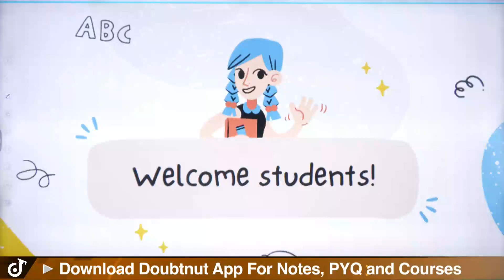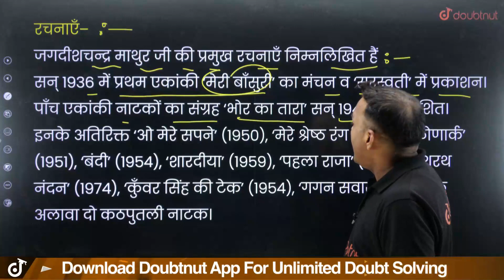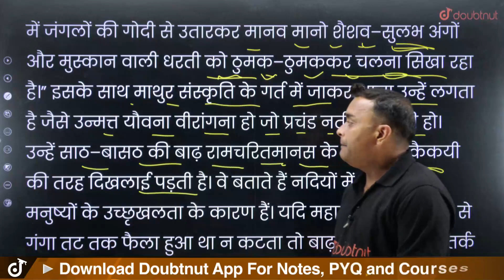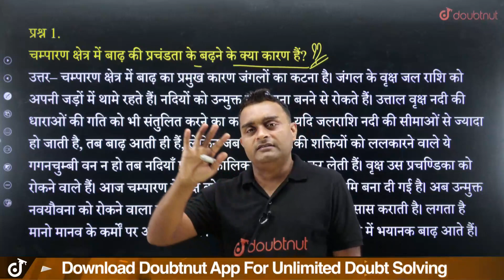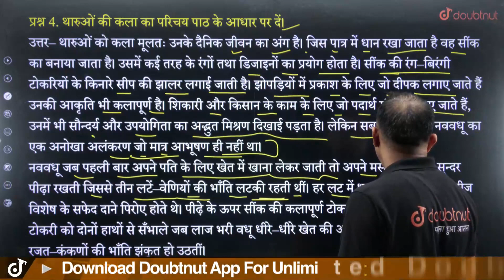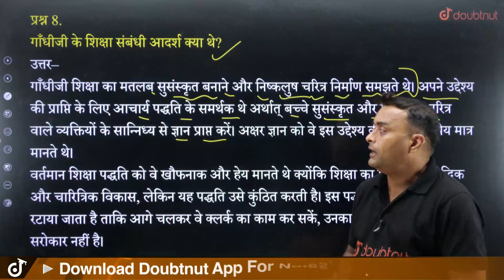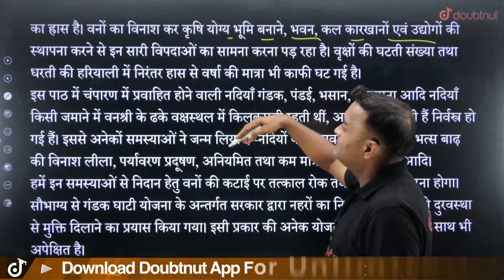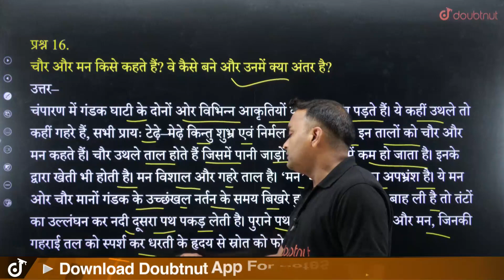Bihar Board 12th Hindi O Sadanira Kahani (ओ सदानीरा) | Line by Line Explanation in Hindi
Bihar Board 12th Hindi O Sadanira Kahani (ओ सदानीरा) | Line by Line Explanation in Hindi - Manmohit Sir